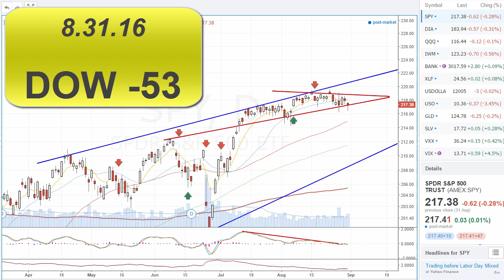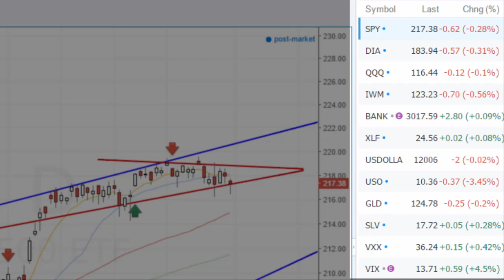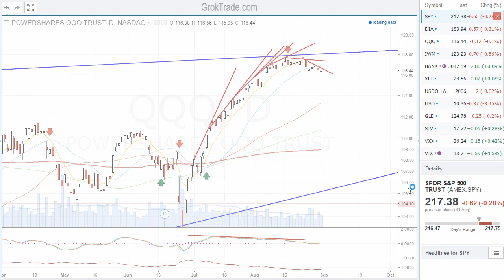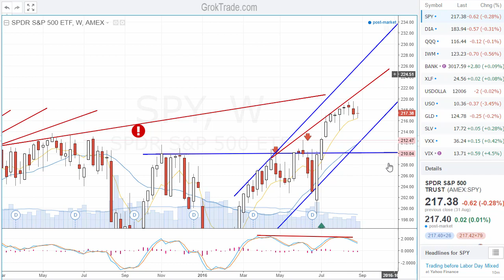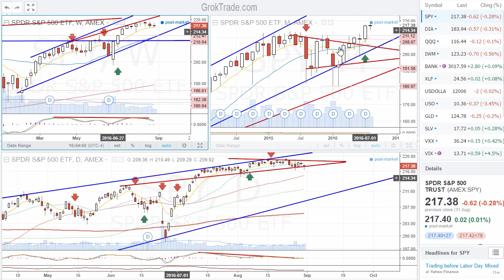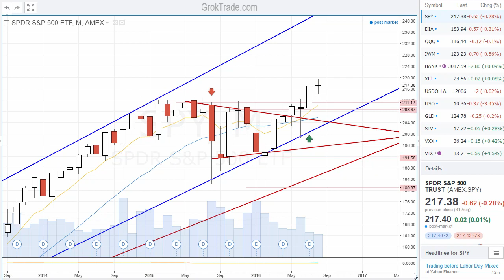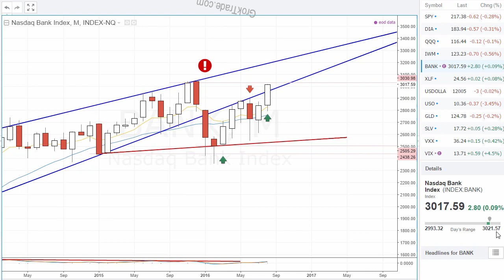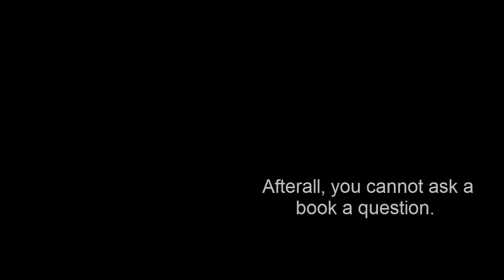The Stock Market - Dow Down 53 - 8.31.16